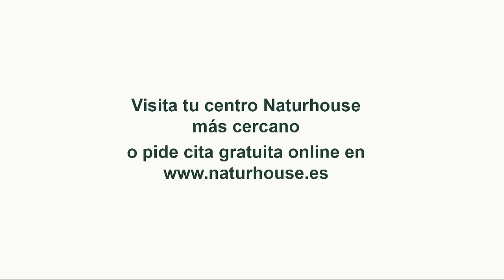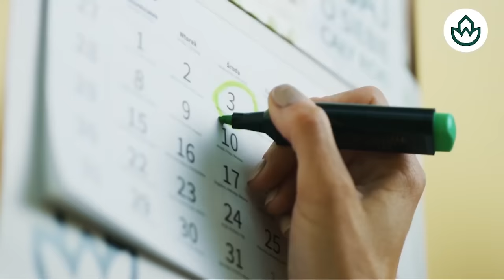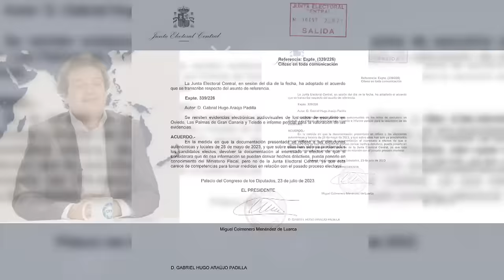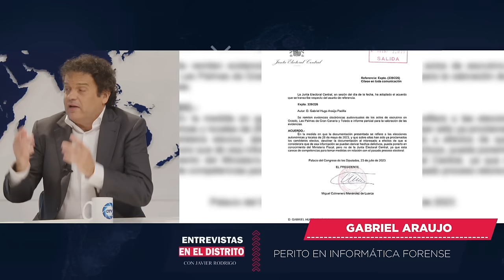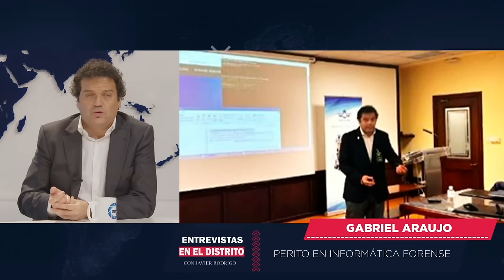🔴ELECCIONES VENEZUELA🔴EXLUSIVA 🔴EL PERITO INFORMÁTICO REVELA COMO MADURO PRETENDE ROBAR LOS COMICIOS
En esta exclusiva entrevista, el perito informático revela cómo Maduro pretende robar los comicios en las elecciones de Venezuela. No te pierdas este importante reportaje de Distrito TV.